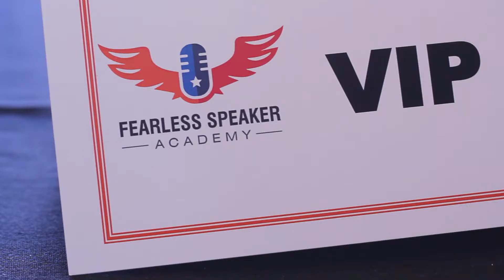Live speaker workshop trailer with Tiamo De Vettori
Testimonials and highlights from Tiamo's live speaker training workshop.